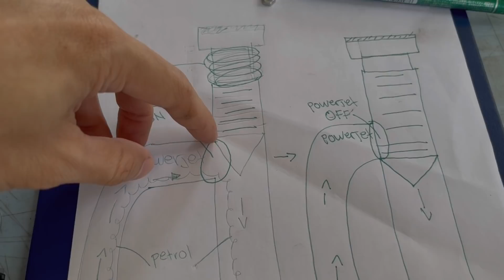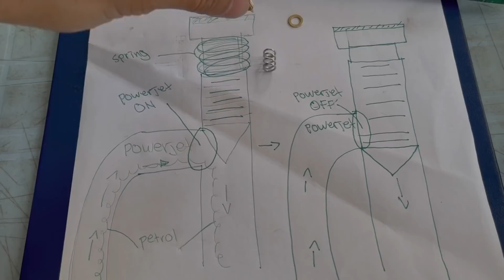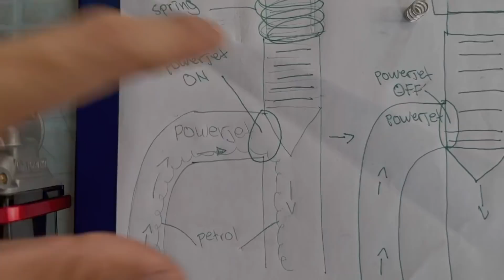Karburetor transparent Tobaki. Full review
Kalau kulit kita transparent, boleh nampak hati kita 😁

Sebarang pertanyaan boleh ws 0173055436.
Atau datang saja bengkel untuk sebarang urusan.
Waze - amw cheras